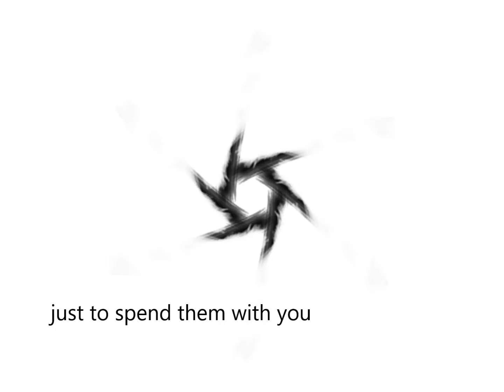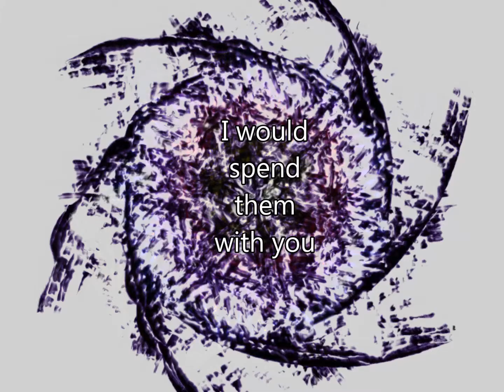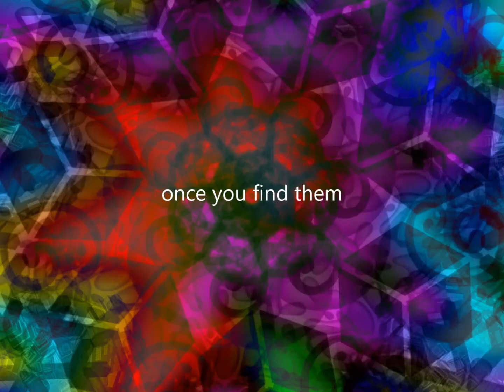Time in a Bottle - (Dewin cover)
"Time in a Bottle"
Jim Croce

Lyrics :

If I could save time in a bottle
The first thing that I'd like to do
Is to save every day
'Til eternity passes away
Just to spend them with you

If I could make days last forever
If words could make wishes come true
I'd save every day like a treasure and then,
Again, I would spend them with you

[Chorus]

But there never seems to be enough time
To do the things you want to do
Once you find them
I've looked around enough to know
That you're the one I want to go
Through time with

If I had a box just for wishes
And dreams that had never come true
The box would be empty
Except for the memory
Of how they were answered by you

[Chorus]

Through time with